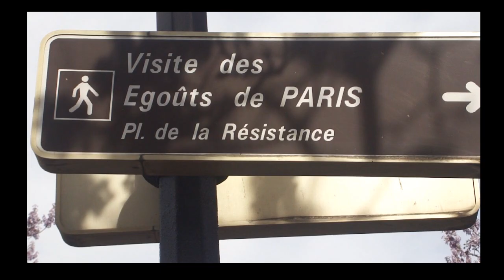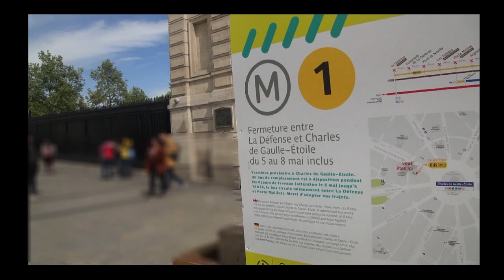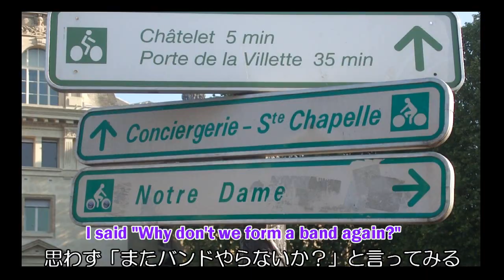マイフレンド: My Friend /original song [英語歌詞：日本語訳付き] song by martin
1975年にmartinさんが作曲した曲で、本来はピアノのみのオリジナル曲です。今回、制作するにあたり、新たにアレンジを加え歌詞も付けてみました。作曲当時のイメージはヨーロッパだったそうですので、パリへ行ったときの映像と合わせてみました。2019年に消失する前のノートルダム寺院が見られます。英語歌詞はマシューさんの私見ですのでご容赦下さい。